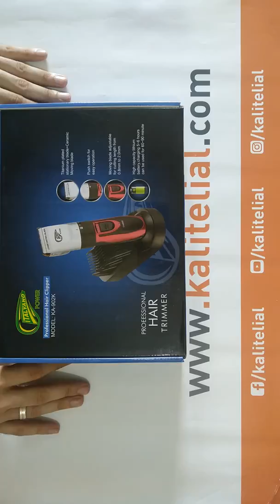İtalyano Power Ka 902k Saç Sakal Traş Makinesi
İtalyano Power Ka-902k Saç Sakal Traş Makinesi Berber Tipi

Kullanımı, bakımı ve temizliği son derece kolay
Vücut tüylerinin alınmasında da kullanabilirsiniz.
Seramik diş ile daha keskin daha sağlıklıdır.
Hassas bileylenmiş bıçak dişleri yüksek kalite çeliktendir ve uzun yıllar aynı performansta sorunsuz kesim sağlar
0.8 mm,1,4mm, 2,0mm Taraksız Kesim
3mm, 6mm, 9mm, 12mm Tarak
Özellikler :
-6 Saat şarj
-Kablolara bağlı olmadan şarjlı yapısı sayesinde pratik kullanım sağlamaktadır.
-Özel keskin bıçakları sayesinde rahat ve etkili sonuçlar.
-Yüksek kaliteli paslanmaz çelik bıçaklar.
-Ayarlanabilir başlığı
-Şarjlıdır ve kablo ile uğraşmak zorunda kalmazsınız.
-Ergonomik tasarımı ile kullanım rahatlığı.
-220-240V 50Hz/60Hz

Benzer ürünlere göre üstünlükleri :

-Bıçakları uzun ömürlüdür
-Temizlenebilir bıçaklar
-Taşınabilirlik
-6 Saat Şarj süresi

Ebatları :
-Boy: 16 cm
-Genişlik: 4 cm
-Yükseklik: 2,6 cm

Ürün içeriği :
-1 Adet Traş Makinesi
-2 Adet Başlık
-1 Adet Şarj Kablosu
-1 Adet Temizleme Fırçası
-1 Adet Bakım Yağı
Kablolu ve Kablosuz kullanım imkanı
1600 mA çift batarya gücünde tek batarya (70 Dakika Kesintisiz Çalışma)
3v 1200 mA Adaptör (Hızlı Şarj İmkanı)
Seramik Başlık
4 Tarak ve makina Stantı
0.3 mm Taraksız Kesim
Sessiz ve güçlü motor
Yedek parça garantisi
2 Yıl Firma Garantisi